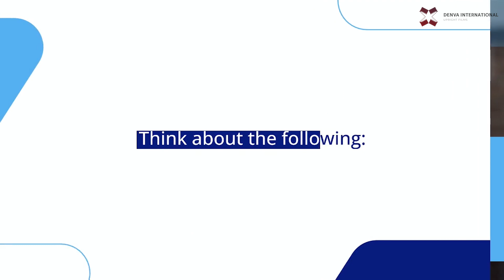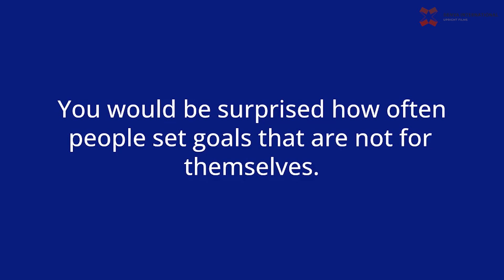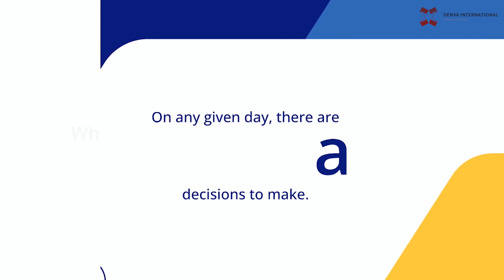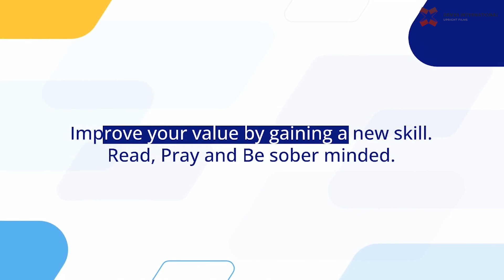COMMON NEW YEARS RESOLUTIONS AND HOW TO FOLLOW THEM THROUGH. #2023